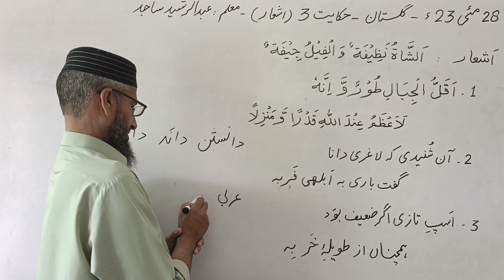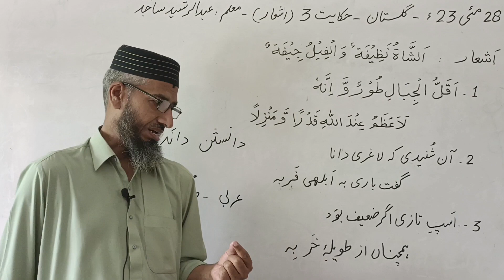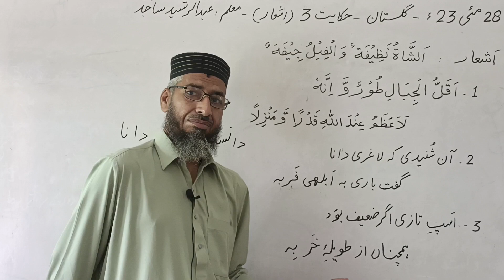3.|Gulstan e Saadi|گلستان|Hikayat 3|اشعار|learn and teach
3.|Gulstan e Saadi|گلستان|Hikayat 3|اشعار|learn and teach
shaikh Saadi shyrazi farmaty hyn kih ayk badshah ny apny chhotay qad KY byty ko haqeer samjh kar dykha zaheen shahzada samjh Giya . us ny kaha Abba Jan zaroori naheen keh bary qad ka khoobroo shehzada aqlmand bhi ho.
Is video myn aap seekhyn gy BA aur ADA ka Farsi coarse Gulstan e Saadi ki Hikayat 3 kay ashaar ka
 tarjuma,algaz KY maani aur Grammar tashraah samait.
You will learn in this video
How to translate the Hikayat e Saadi.
What is the grammar of Persian
How can we discribe the poetry of shaikh Saadi shyrazi.
Easy way to prepare the ADA or BA Persian coarsetest and exams.
These lectures are also useful for those beginners home want to learn Farsi and Persian.
اشعارِ سعدی
حکایت 3
مصلح الدین شیخ سعدی شیرازی  کی کہانی
ایک ٹھگنا اور پست قامت عقلمند شہزادہ